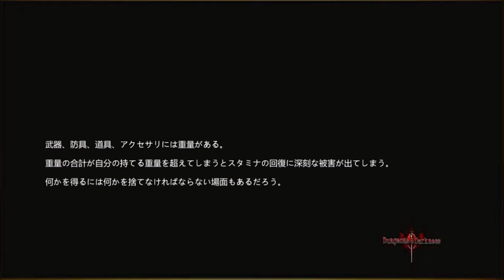#15【Dungeons & Darkness】 まったりゆる～く実況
基本的にはPS4からのライブ配信になります。録画動画に関しましては、まだ初心者で編集する知識も技術もありませんので暫くは編集無しになります。PCの環境もゲーミングPCではありません。普通のパソコンになりますので高画質配信、録画はできませんのでご了承くださいませ。